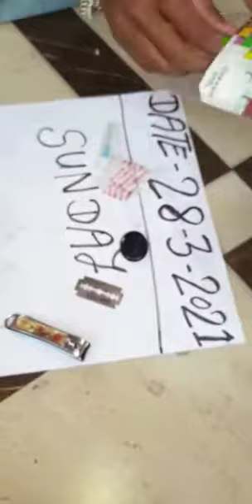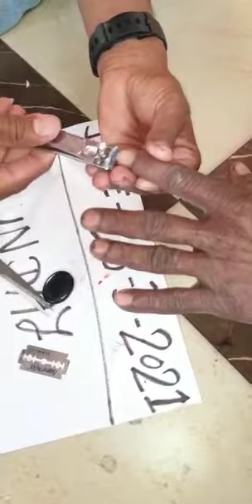Call for original hakiki Sulemani stone all testing available